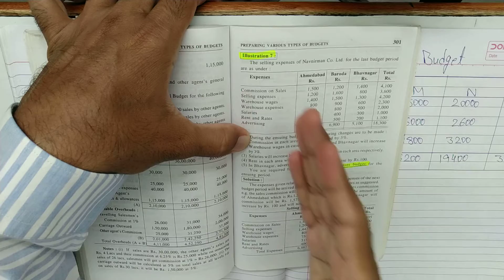#5 Preparing Various Types of Budgets TY BCom Sem 5 Management Accountancy| Gujarat Uni | Kutch Uni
Preparing Various Types of Budgets Sem-5 T.Y. B.Com. | Management Accountancy in Hindi by Amar Sir | Sem 5

Preparing Various Types of Budgets TY BCom Sem 5 Management Accountancy| Management Accountancy Sem 5 Gujarat University | Sem 5 Kutch University

Preparing Various Types of Budgets TY BCom Sem 5 Management Accountancy| Management Accountancy Sem 5 Gujarat University | Management Accountancy Kutch University
Management Accountancy TY BCom | Management Accountancy of TY BCom Sem 5 | Gujarat University

Auda Market,
Opp. Shikarpuri Sweets,
Sardarnagar,
Ahmedabad.

Management Accounting:
Chapter 1 Management Accountancy